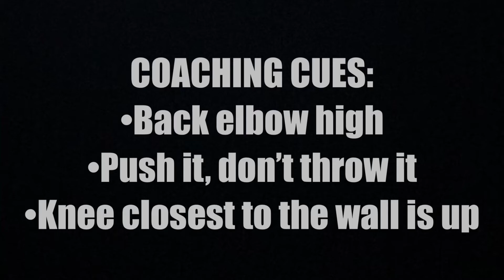Med Ball Half Kneeling Shot Put